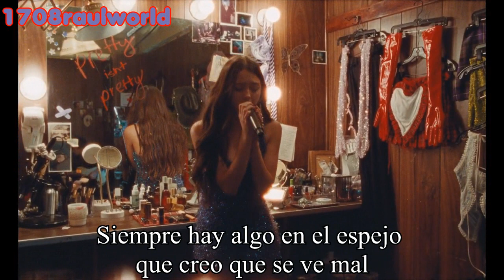Olivia Rodrigo - pretty isn’t pretty (Vevo Live Performance) (Traducida Al Español)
Artista: Olivia Rodrigo
Canción: pretty isn’t pretty
Album: GUTS
Año: 2023

Olivia Rodrigo - pretty isn’t pretty En Español
Olivia Rodrigo - pretty isn’t pretty Subtitulada